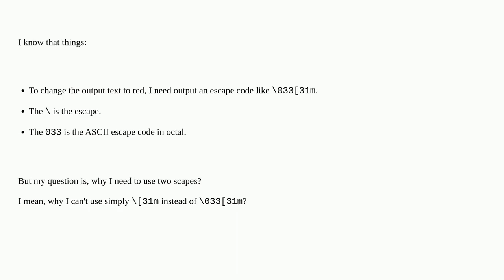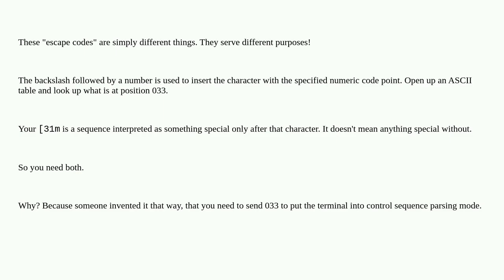Unix: Understanding escapes used for changing text colour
Understanding escapes used for changing text colour

A special thanks goes out to the community

  escape-characters colors terminal